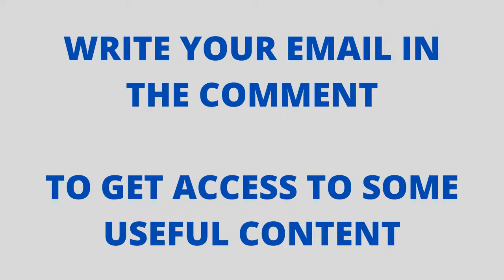Object Detection Tensorflow API - [PYTHON] Deep neural network (2020)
Using a deep neural network developed with Tensorflow API (in Python) to detect objects in video.